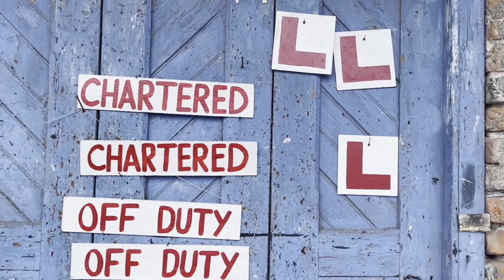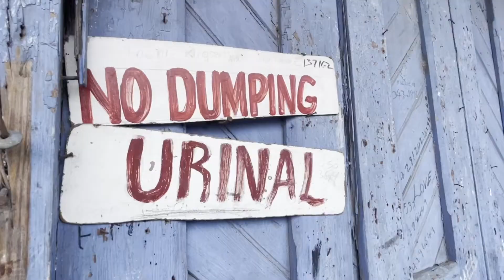From Painters to Jamaican ludi (Ludo) board makers.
For over 15 years, Donald Lindo is a master of his craft in the art of making Ludo boards and have passed this on to his son Jonathan. Making and selling their boards at 11 Nugent Street in Spanish Town, St. Catherine, adjacent to the Spanish Town High School and can be contacted at .

One Love Jamaica